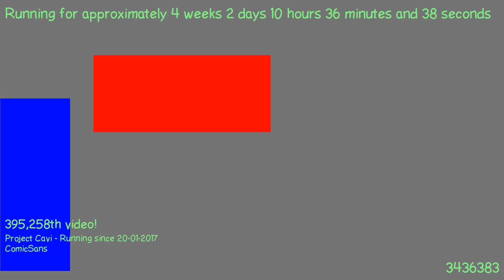1487580043 - Webdriver Cavi - H2